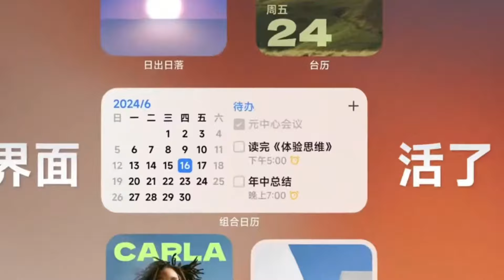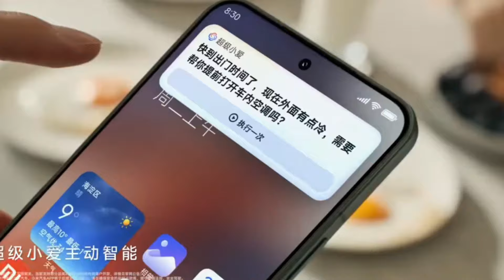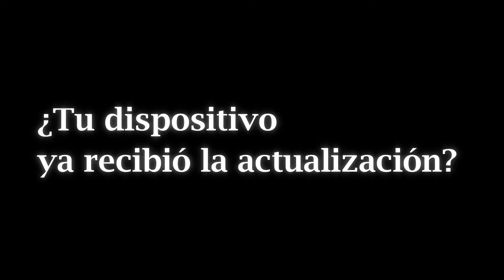"HyperOS: Nuevas Actualizaciones ❤️ y Parches de Seguridad en Xiaomi, Redmi y POCO"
Descubre las últimas actualizaciones de HyperOS para dispositivos Xiaomi, Redmi y POCO. Te explicamos la importancia de los nuevos parches de seguridad de noviembre, qué modelos están recibiendo estas

Actualiza tu XIAOMI